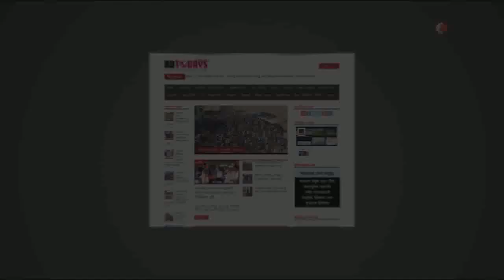ভিডিওটি দেখলে ব্যথার চিকিৎসা সম্পর্কে আপনার ধারণা পালটে যাবে || Pain Relief Treatment In Bangladesh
ভিডিওটি দেখলে ব্যথার চিকিৎসা সম্পর্কে আপনার ধারণা পালটে যাবে || Best Pain Relief Treatment In Bangladesh
১২/১ রিং রোড, শ্যামলী, ঢাকা